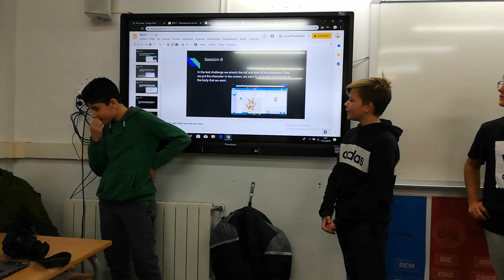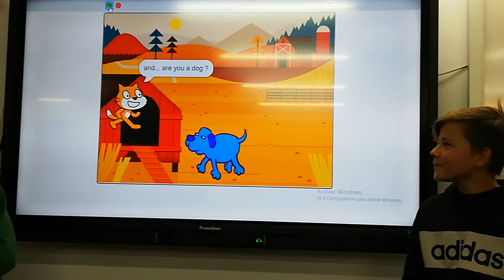Ferran, Enric, Martí and Àlex Power Box 2